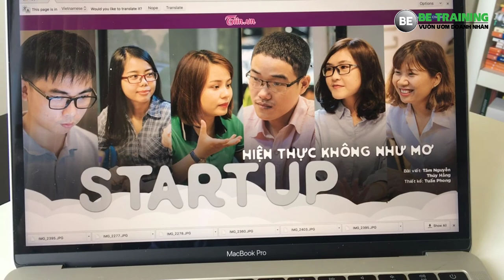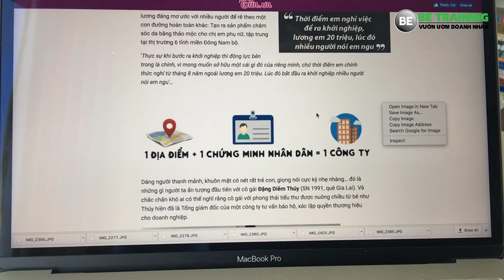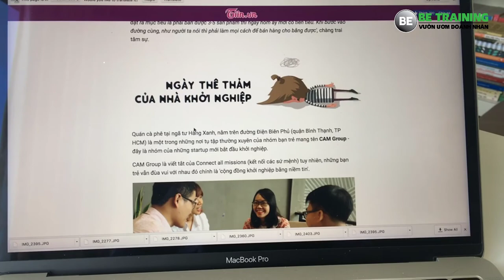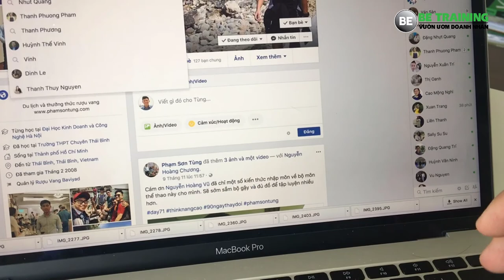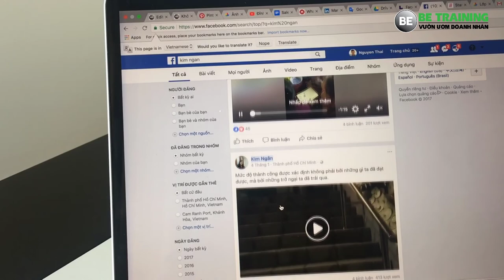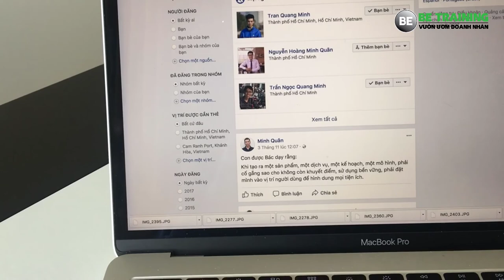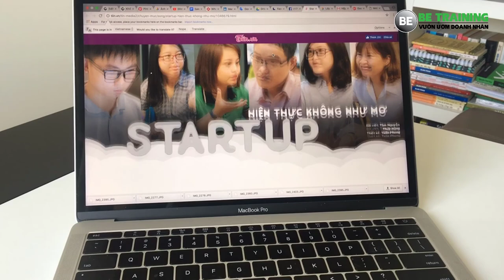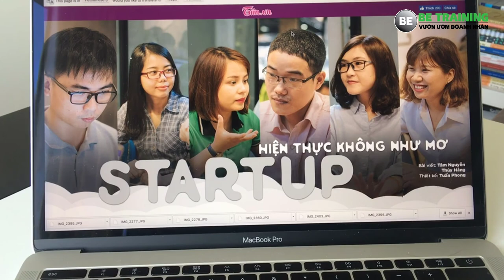Câu chuyện khởi nghiệp chông gai của các bạn doanh nhân trẻ - [BeTraining] - Bài 133